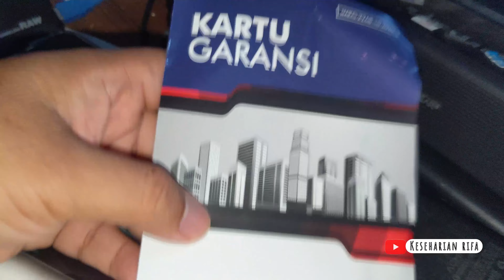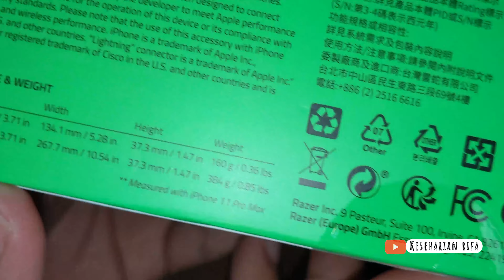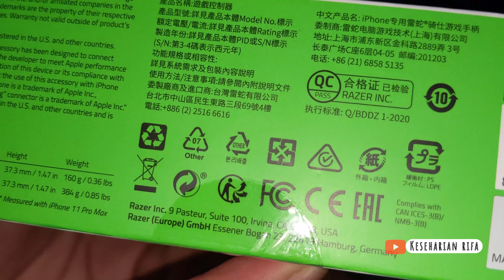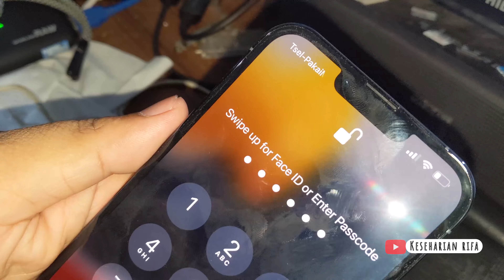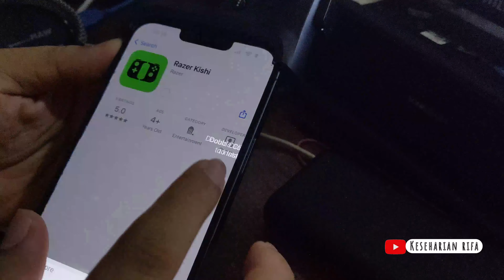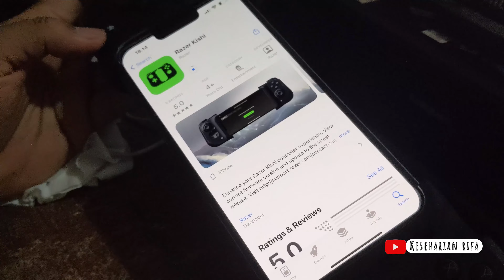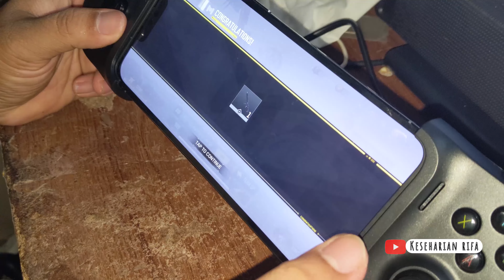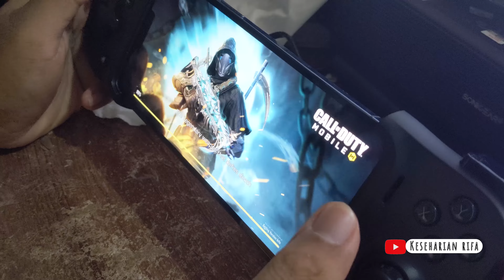Razer Kishi : Ucapkan Selamat Tinggal Pada Nintendo Switch